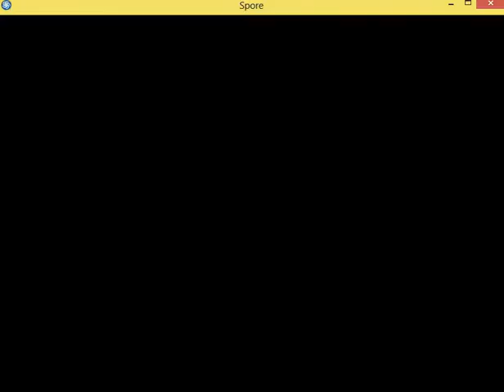spore ep 15: fase civiltà!